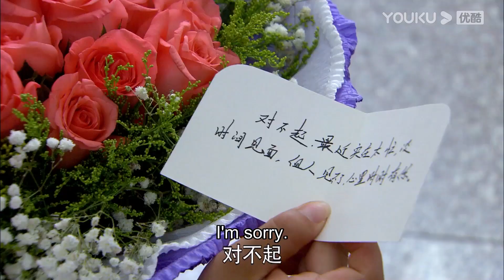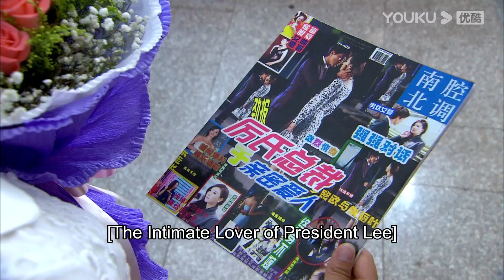💕霸总要和别的女人结婚，再次和灰姑娘争夺儿子的抚养权！【戀戀不忘 Loving, Never Forgetting】言承旭